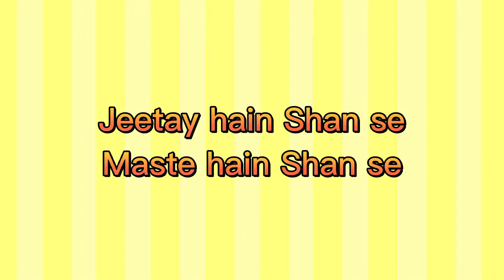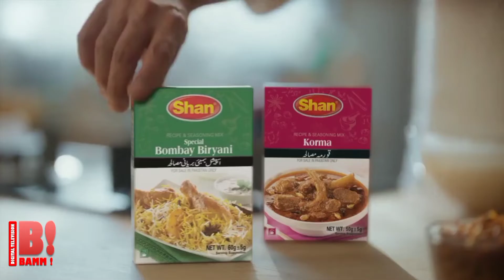BAMM! NOP EP2: Shan Dub (No Offence Please)